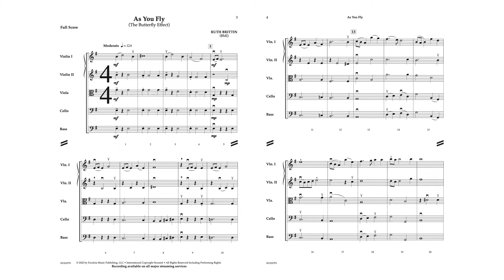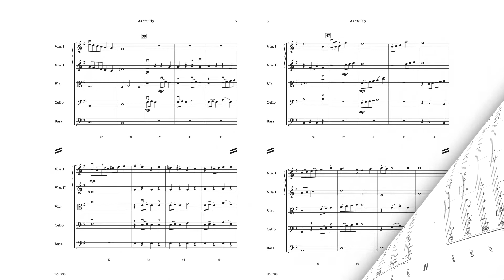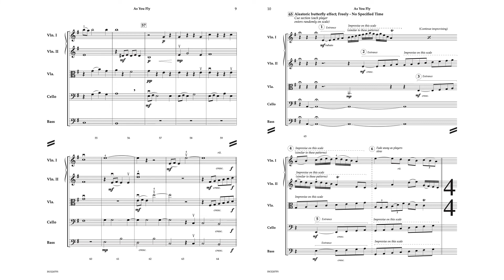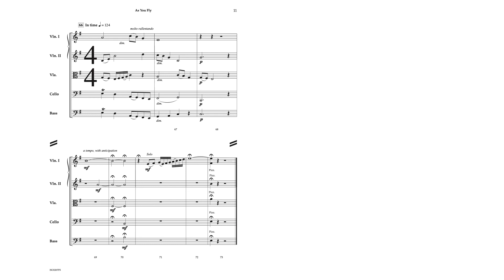As You Fly - Ruth Brittin